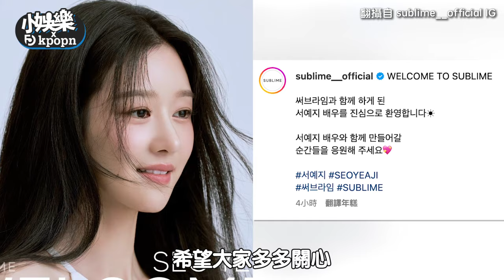徐睿知醜聞後消失四年 和新公司簽約宣告華麗回歸｜小娛樂